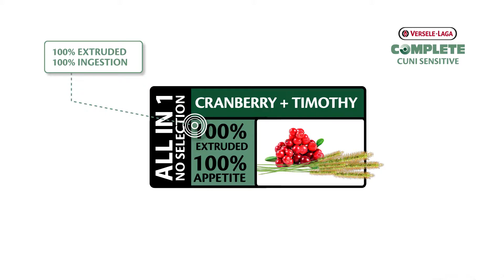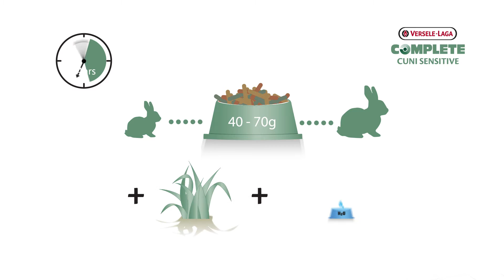Versele-Laga Complete Cuni (Rabbit) Sensitive Food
- Light, easily digestible chunks for sensitive (dwarf) rabbits

- All-in-one - prevents selective eating behaviour

- Without cereals. Lower energy content, long fibres a.o. timothy  hay, for a good digestion

- Enriched with cranberries for a healthy urinary tract and kidney functioning